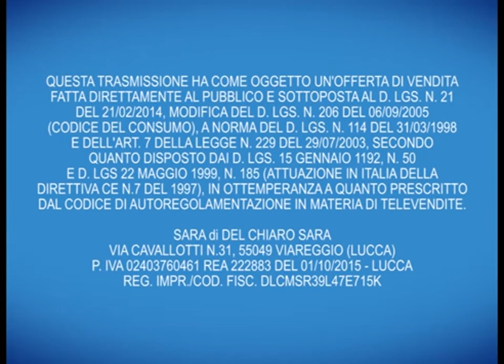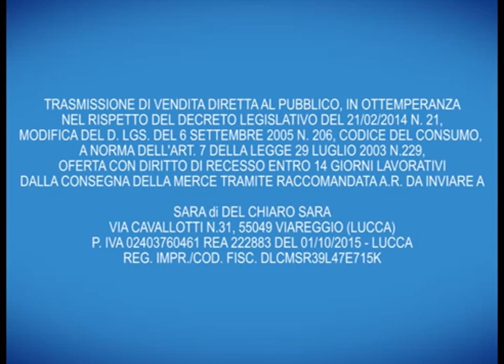MAGIC HARRY - il pettine taglia capelli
MAGIC HARRY costo 59,00 euro
- pettine tagliacapelli sicuro
- non usa batterie nè corrente elettrica, è manuale, questo
  consente di usarlo ovunque
- è silenzioso quindi adatto per bambini che hanno paura del
  rumore o delle forbici
- utile per chi si occupa di un anziano o per chi non ha tempo per il
  parrucchiere ma vuole essere sempre in ordine
- dura molti anni
- fornito con lame e set per manicure in omaggio
- si usa sia per donne che per uomini